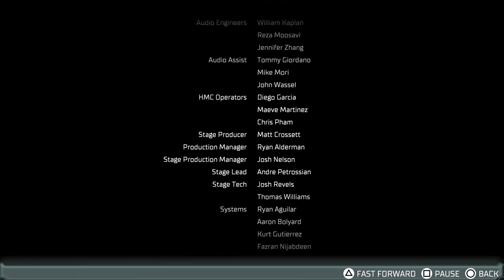Let's Play Dead Space Part 23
This is it, Isaac reaches the end of his story.  Will he survive or will his body remain on Aegis VII forever?